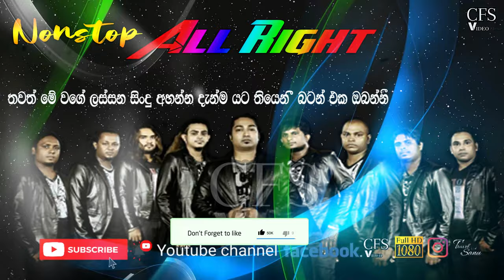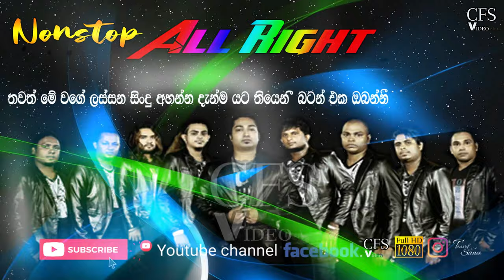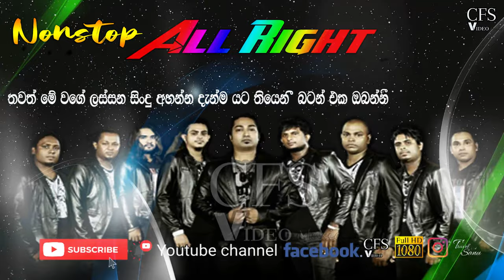Nonstop All Right Live Show | Nonstop ( ඕල් රයිට් ගහපු අලුත් එක ) New Sinhala Songs 2020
මේ වගේ හිතට දැනෙන්න Music දාපු ගමන්ම බලන්න ඉක්මනට අපිව සුබ්ස්ක්‍රියිබ් කරලා බෙල් සලකුන ඔබන්න අමතක කරන්න එපා

Artist | All Right
Music |All Right
Video Graphic | CFS VIDEO MUSIC

පහත link එක යටතේ මේ ගී එකතුව ඔබට රසවිදිය හැකි අතර තවත් මෙවැනි ගි එකතු රස විදීම සදහා නව ගී එකතුවක් එක් කල වහාම එය ඔබට දැනගැනීම සදහා  CFS VIDEO MUSIC